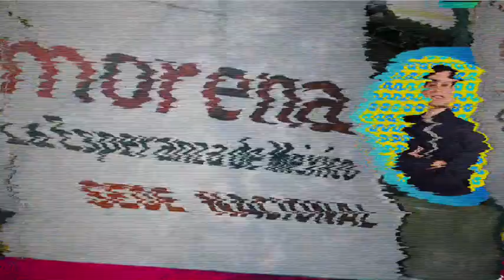REVISTA VÉRTIGO POLÍTICO EDICIÓN 1204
Acompañado por 23 gobernadores y distintos funcionarios, el presidente Andrés Manuel López Obrador anuncia el programa La Clínica es Nuestra para el mejoramiento físico de equipamiento, mobiliario y de acceso a medicamentos.